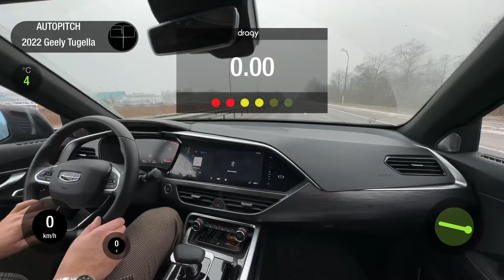Geely Tugella 2.0Ti AT 4WD 2022 STOCK. 0-100 acceleration.